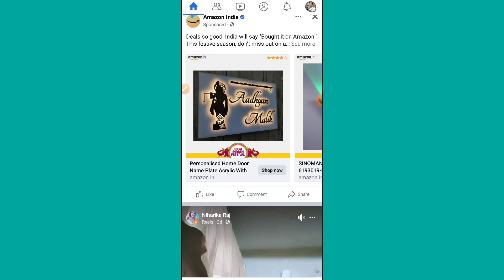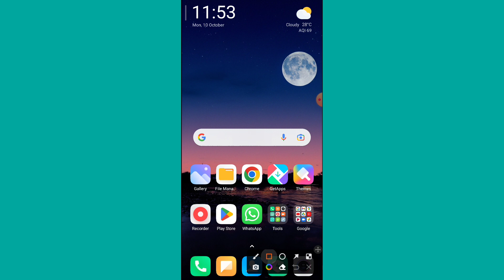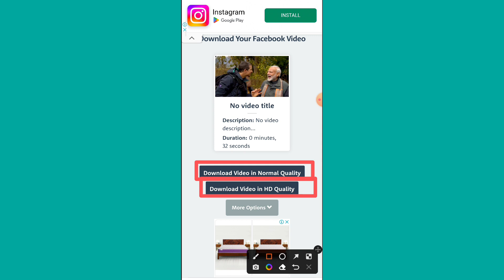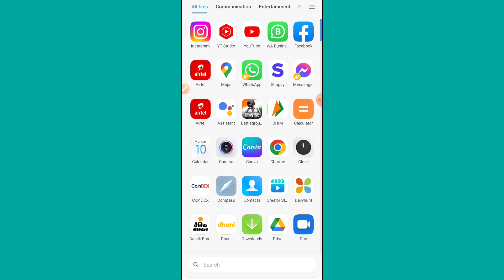Facebook se video download kaise kare | How to download video from facebook | Fb video download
Hello friends
Maine is video me Facebook se video download kaise kare | How to download video from facebook | Fb video download | ke bare me bataya hai /